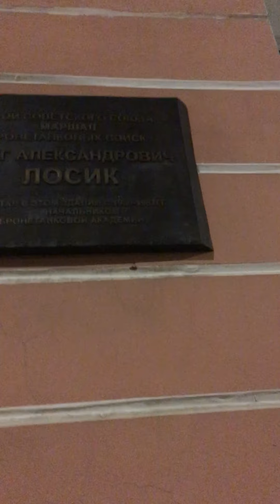The Abandoned Building||Bakit Kaya?